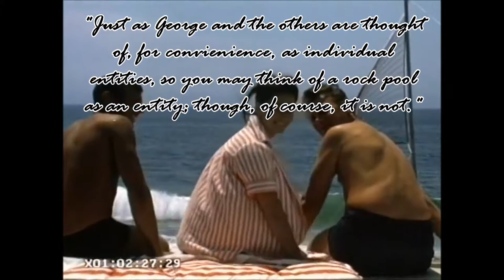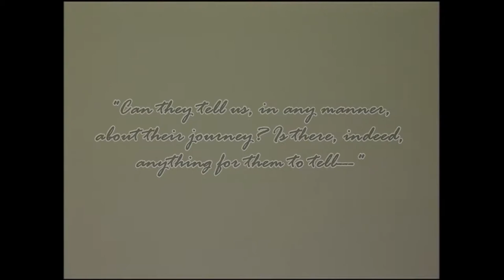SINGLE MAN TRAILER TB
A final video trailer for an essay on Christopher Isherwood's novel, A Single Man.